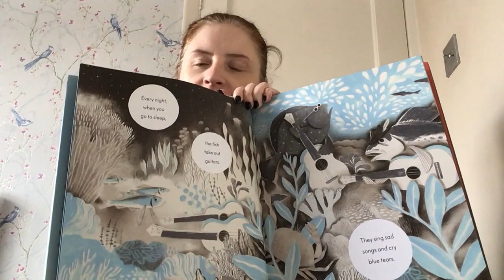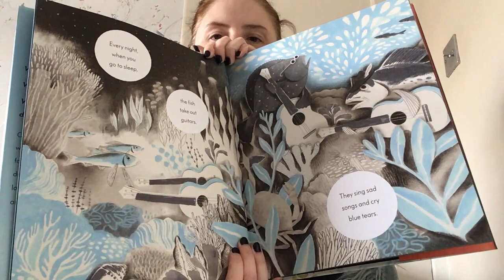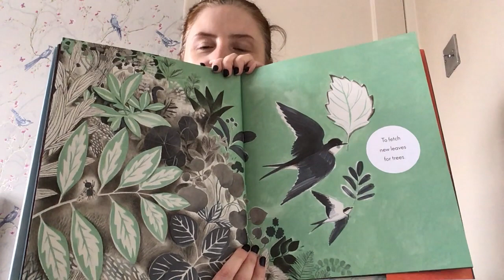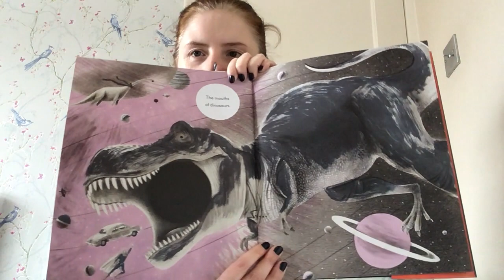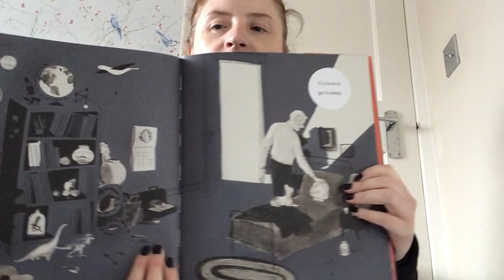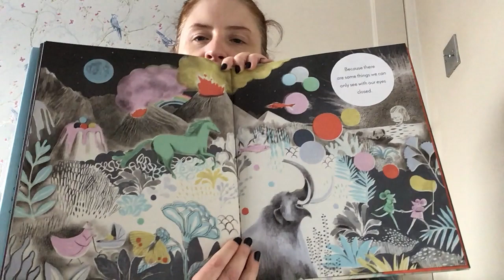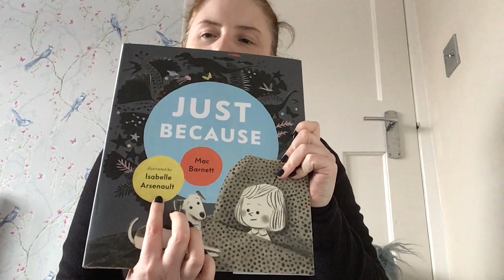Story time with Miss Drayton Just because